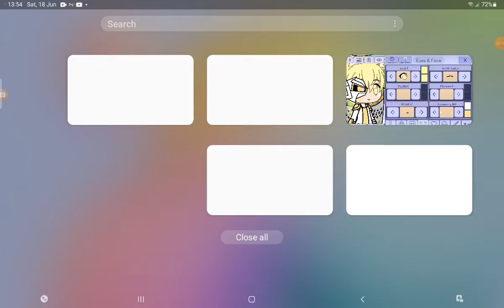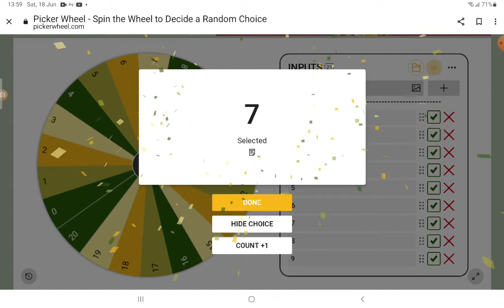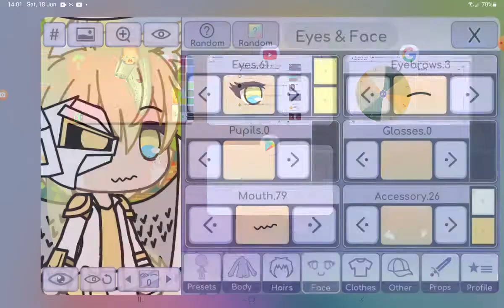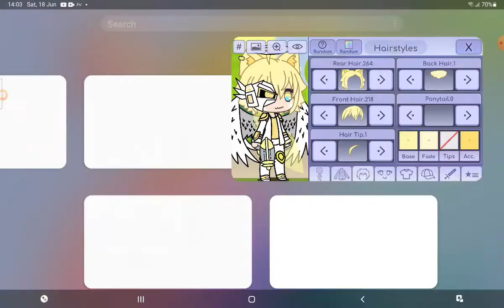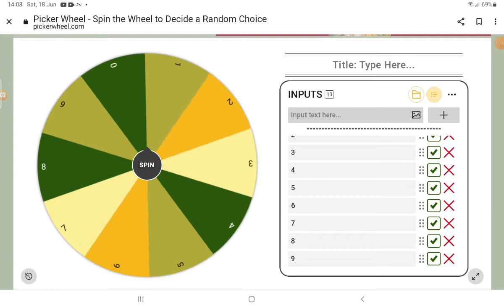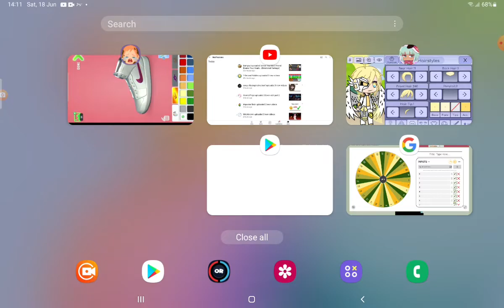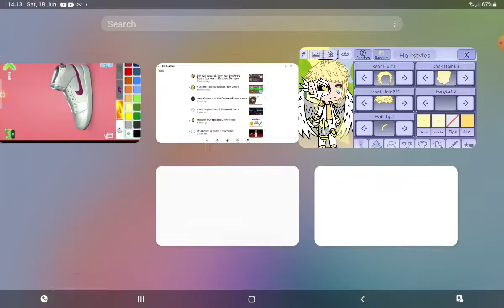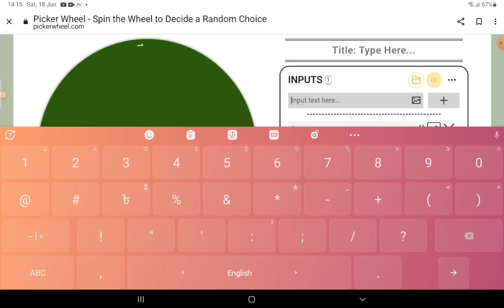The wheel decides my gacha oc (part 2)|Zapphire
Hi guys!This is the 2nd part of the wheel decides my gacha oc.Pls like and sub if you have enjoyed.

This video ended quicker then expected because my storage was finished so I could'nt screen record anymore.